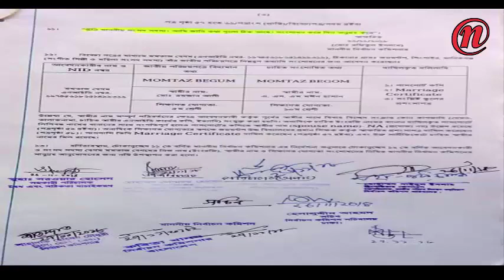কণ্ঠশিল্পী মমতাজ বেগমের স্বামীর নাম শিক্ষাগত যোগ্যতার সংশোধন।দেখুন নতুন যে না দিয়েছেন।BDnews24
Welcome to Youtube Channel of News Network.News Network is News Based  Channel in Bangladesh.